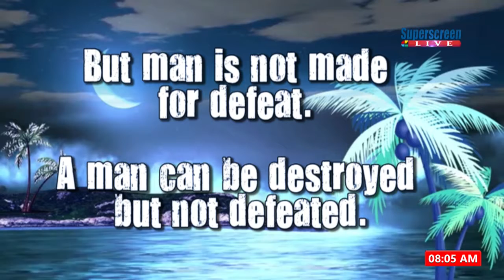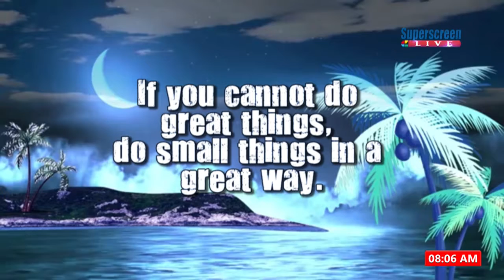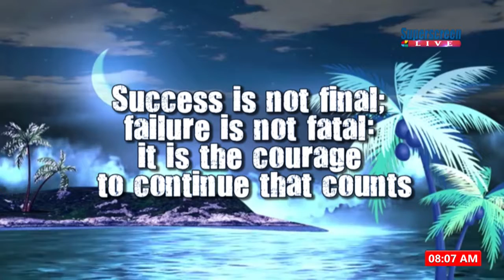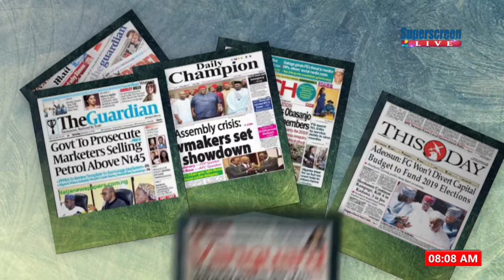SUPERDAWN NEWSPAPER REVIEW || 21ST FEB 2019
-Atiku Campaign angry over Obiano's memo to Anambra workers
-INEC assures electorates of credible election in Bauchi
-Kwara ACPN suspends national chairman, adopts Atiku, Saraki
- NCAA to sanction telecom companies over debt
-Herdsmen attack in Agatu community kill 16
-Falana Advices armed forces on intimidating voters